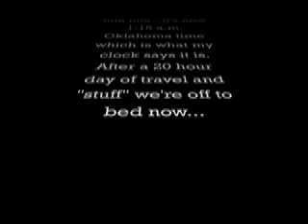Maui day 1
We'll see how many days I can get edited and uploaded while here...